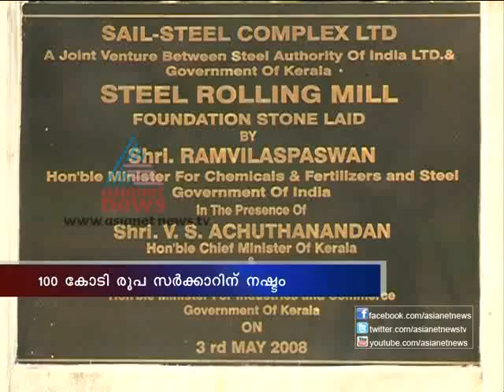Rolling mill project:White Elephant വെള്ളാനകളുടെ നാട്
റോളിംഗ് മില്‍ പദ്ധതി ഇഴഞ്ഞു തന്നെ: വെള്ളാനകളുടെ നാട്